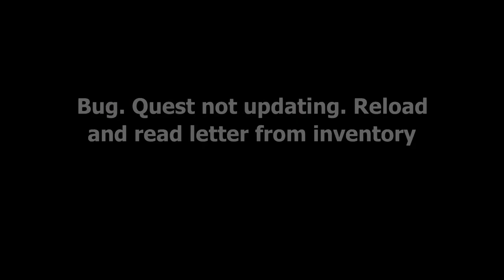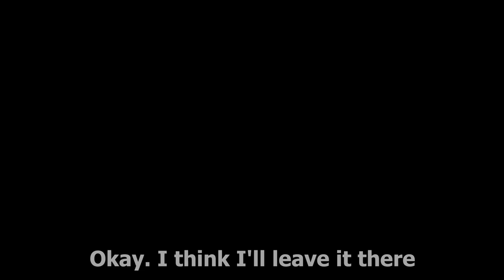Skyrim: Apotheosis - Lifeless Vaults (Full Playthrough / Blind)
Apotheosis is a large quest mod currently under development and will be set in the 16 planes of Oblivion. As said by the author, Di0nysys, Lifeless Vaults is a demo of that project.

In this quest the Last Dragonborn must venture in an ancient and dangerous dwemer ruin to recover...an Elder Scroll! Fierce boss battles and deadly traps lies within the dungeon...but also incredible artifacts.

In this video I will play as Ataran "Stormblade", a very powerful Breton battlemage skilled in Enchanting, Heavy Armor, One-Handed, Destruction and Alteration. The game runs on Legendary difficulty.

About the game: you all know Skyrim. This is the Special Edition with ENB and about 70 mods installed, none of which compromises the lore or the atmosphere.

Mods used:

GAMEPLAY
- Alternate Start - Live Another Life
- Ars Metallica
- Faster Horses
- Immersive Merchants - Buy What Is On Display
- INeed - Food, Water And Sleep
- Diverse Guards Skyrim
- Rich Merchants of Skyrim SE

ENB
- Dolomite Weathers - NLVA II Vivid
- Rudy ENB SE

QUESTS
- Helgen Reborn
- Vigilant SE (Voiced)
- Moonpath to Elsweyr SSE
- Carved Brink
- Konahrik's Accoutrement
- Forgotten DungeonsSSE
- Hammet's Dungeon Packs
- Windstad Mine
- The Paarthurnax Dilemma
- Aumriel: The Pale Lady
- Apotheosis: Lifeless Vaults

GRAPHICS
- Skyland - A Landscape Texture Overhaul For PC
- Static Mesh Improvement Mod SE
- Dense Grass PC
- Gold to Septim
- Septim HD SSE
- Realistic Faces: Skyrim SE Character Overhaul
- Total Character Makeover
- Visual Animated Enchants - VAE
- Enhanced Blood Textures
- Lockpicking Interface Redone
- True Storms Special Edition - Rain Thunder
- Belt-Fastened Quivers
- TESG Loadscreen Replacer - SSE Port
- Lore-Based Loading Screens
- Elaborate Textiles
- Transparent And Refracting Icicle And Frost
- CLARALUX SSE
- Light Refracting Glass Armors And Weapons
- Wet And Cold
- Semi-Open Guard Helmets SE
- Book Covers Skyrim - Original
- Real Mountains
- No Snow Under the roof
- Nordic Snow
- Spell Light Dynamic Shadows

EQUIPMENT/MAGIC
- Apocalypse - Magic Of Skyrim (plus Apocalypse - Ordinator Compatibility Patch)
- Immersive Armors
- Immersive Weapons
- Phenderix Magic World
- Summermyst - Enchantments Of Skyrim
- Master Of Destruction
- The Forgotten Weapons Of Arcanie All In One
- Dragon Fire & Ice - Better Breath Shouts